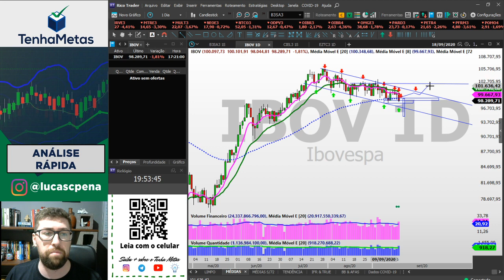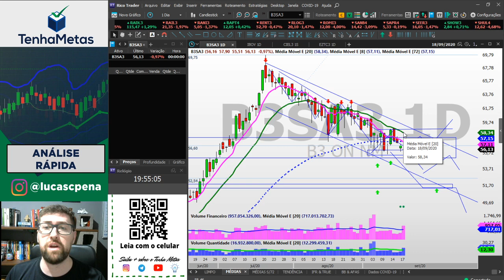B3SA3 B3 | ANÁLISE RÁPIDA 18/09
INSCRIÇÕES SEMANA ROMPENDO SUAS METAS